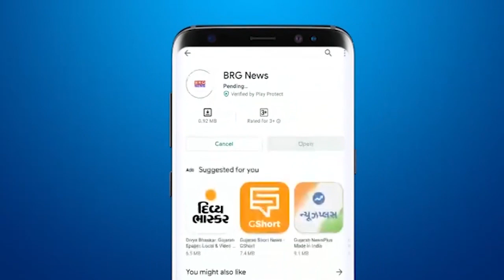BJP बक्षीपंच मोर्चा की मध्य झोन बृहद बैठक में राष्ट्रीय महामंत्री संगमलाल गुप्ताजी रहे उपस्थित